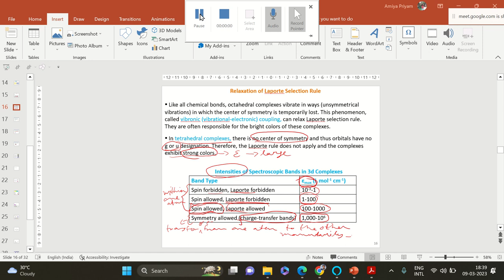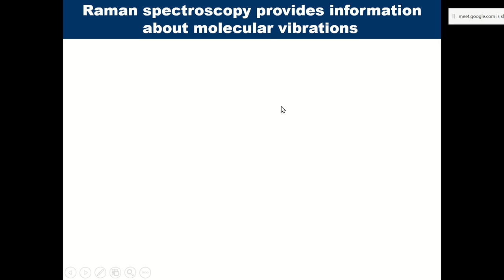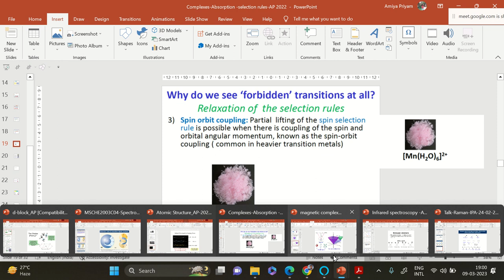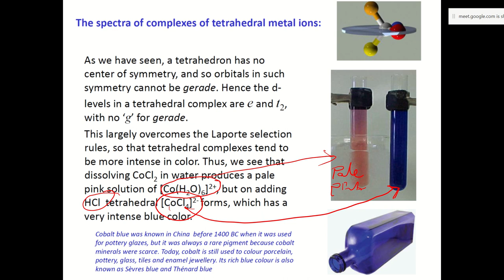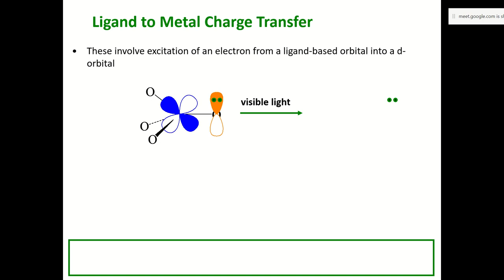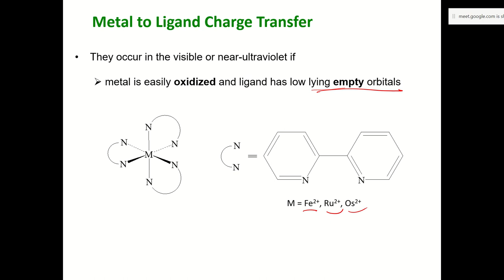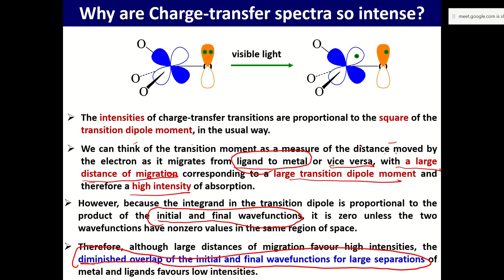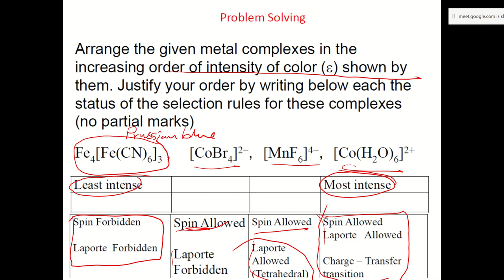Light Absorption in metal complexes 2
This is the second part of my lecture on light absorption and selection rules.
MLCT, LMCT and IVT (intervalence transfer) has been discussed.